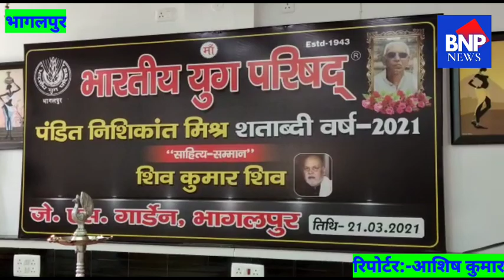भागलपुर में भारतीय युग परिषद के तत्वाधान में पंडित श्रीकांत का शताब्दी वर्ष मनाया गया